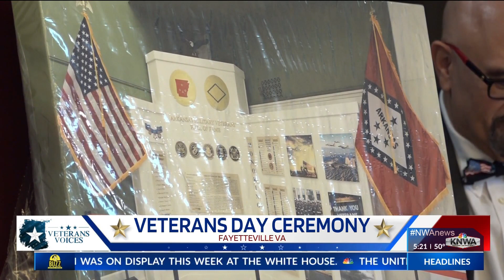Fayetteville VA hosts Veterans Day Ceremony